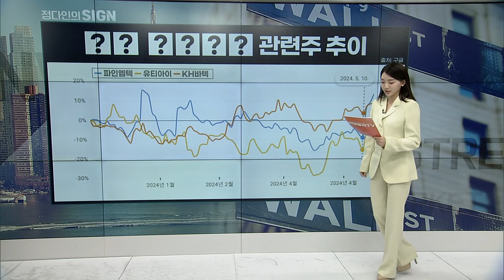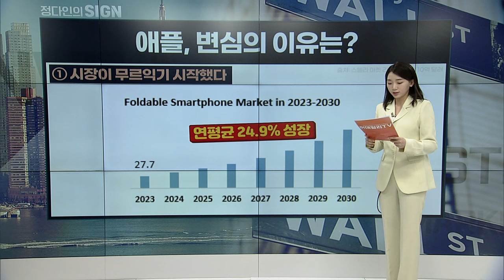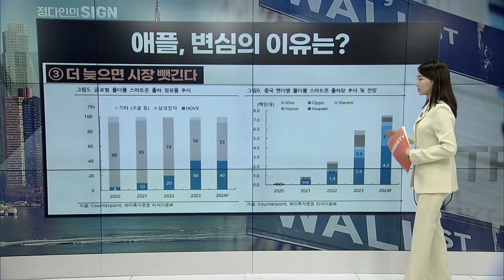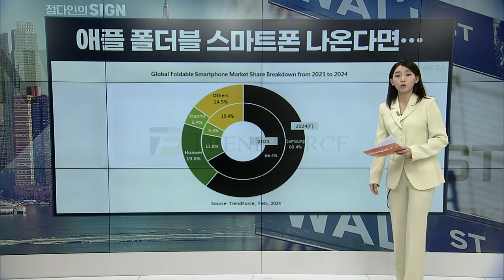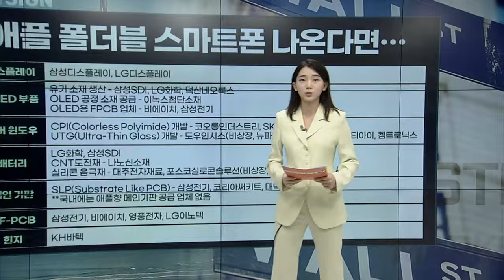이번에는 진짜?... 애플 폴더블폰 기대↑ | Market Signal (20240517)